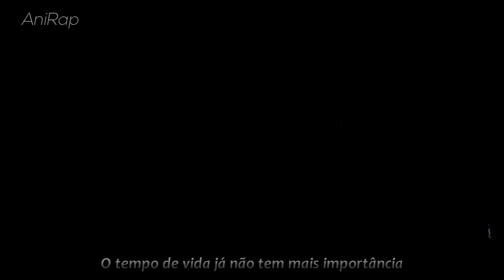♫ ITACHI, PAIN E OROCHIMARU RAP | "Renegados" | Flash Beats Ft. AniRap e Gabriza | (Prod. MK)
♫Anime: Naruto
Vozes:
Itachi: @FlashBeatsManow
Pain: @Gabriza
Orochimaru: @AniRap

__Ficha técnica__
Letra/Voz: Flash Beats
Instrumental/Beat: MK Beats
Mix/Master: @Gabriza
Edição de vídeo: @yondaimeamvs2982
Thumbnail: MSDaiki
♪URT♪
Letra:

Itachi (Flash):
Itachi Uchiha o grande prodígio da aldeia da folha
Com 10 anos me tornei jounin
E com 13 capitão da Anbu de Konoha
Mesmo sendo um prodígio, sou traumatizado
Com corpos e sangue que a guerra traz
Não quero que Sasuke passe por isso tudo
Então darei minha vida pra alcançar a paz

Eu matei o meu clã alimentei meu sharingan
Pra impedir a guerra civil que aconteceria na vila
Eu matei minha família, Sasuke cê não entenderia
Mas eu ja tinha certeza que você se vingaria
Então alimente seu ódio para me alcançar no pódio
Faço o que for necessário pra te preparar pra vida
Eu vou suportar essa dor pra que você seja o herói
Aquele que vai honrar e vingar todo o clã Uchiha

A dor de ser renegado, eu não posso suportar
Pecados do meu passado eu vou ter que enfrentar
Me sinto aprisionado e meus olhos sangrar
Como meu amaterasu sinto tudo queimar

Pain (Gabriza):
Pain
Eu sofri como ninguém
Vivendo na dor sem ao menos ter alguém
Me negaram migalhas, comida é escassa
A reviravolta, volta como Pain
Perdi os meus pais e perdi meu amigo
Que eu considerava de coração
Uma traição
Fizeram eu matar o meu próprio irmão
Com minhas próprias mãos

Rinnegan despertado, Gedo invocado
Os Anbus da névoa todos massacrados
Me sinto culpado, porém consagrado
A Akatsuki por mim foi fundado
Grupo mercenário só de renegados
Sangue derramado é o prato principal
Capturo bijus, pegando um por um
Capturando todos de forma brutal

Me vi bebendo água da chuva
Caminhando exausto no meio da rua
Bati em você, bati na sua amada
Matei o seu mestre e acabei com a sua aldeia
Naruto eu quero que cê responda
Me diz se você me odeia?

Orochi (AniRap):
Oro-chi-maru
Como uma serpente eu sinto seu faro
Veneno da víbora, paralisia
Assassinos de Kages sou sannin lendário
Busco saber o sentido da vida
Por que a morte chegará pra todos
Mas se você busca imortalidade
Será uma espécie a cima dos outros
Com experimentos criei tais shinobis
Geneticamente modificados
Como uma serpente eu troco pele
E todos os meus planos foram efetuados
Rastejo e almejo ser o ninja perfeito
O tempo de vida já não tem mais importância
A troca de pele é efetuada
Alimento a força da minha culminância
Frente o poder de um grande sannin
Sabe que você nunca var ser páreo
A serpente que busca ter a vida eterna
Oro-chi-maru

Após assassinar o meu clã e tanto sangue derramado
eu vesti o manto negro e entrei pra akatsuki
Eu vou trazer a paz através de toda essa dor
Com o segredo dos caminhos meu poder não se discute
Eu faço o que bem quero pra conseguir o que venero
Criminoso renegado seu corpo me fortalece
Orochimaru, Itachi e Pain
Eu me tornei nukkenin Rank S
Como um corvo espreitando nas sombras
Como uma serpente rastejo na terra
Com poder de um Deus vou mudar esse mundo
Para acabar com todas essas guerras
Matei muitos ninjas por minha ambição
Fundei akatsuki para alcançar a paz
Eu posso ter concluído essa missão
Mas continuarei com os meus ideais
Eu assassinei minha família e meu clã
Eu assassinei o terceiro hokage
Destruí sua vila e matei meu sensei
Mas sou renegado então isso faz parte
Quero que sofra no Tsukuyomi
Quero que sofra com a maldição
Shinra Tensei
Essa aqui será sua punição!

Itachi (Flash):
Eu já previa todo caos e o perigo eminente
frente a maldição do clã
Para me matar não vai ser uma tarefa fácil
também tem que ter a sede dos olhos de sharingan
Eu risquei bandana e agora na akatsuki
Vou fazer com que todo esse esforço não seja atoa
Caso necessário eu vou invadir minha aldeia
E sozinho eu derroto todos jounins de konoha

Orochi (AniRap):
Se eu não posso ser hokage
Eu crio minha própria aldeia
E depois eu volto pra destruir sua vila
Almejando mais poder e almejando um sharingan
Eu vou tomar a posse de todo seu corpo Uchiha

Pain (Gabriza):
Para alcançar a paz o poder é necessário
Por isso eu me torno algo destruidor
Pain
Eu prometo a todos
Que esse mundo conhecerá a dor